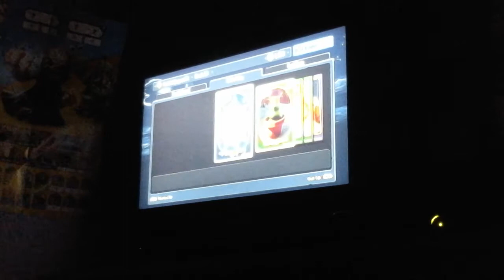Plans vs zombie part 2